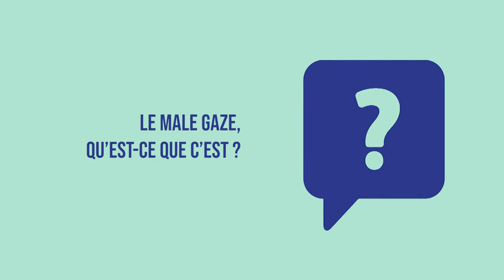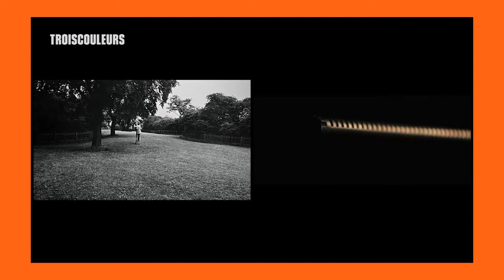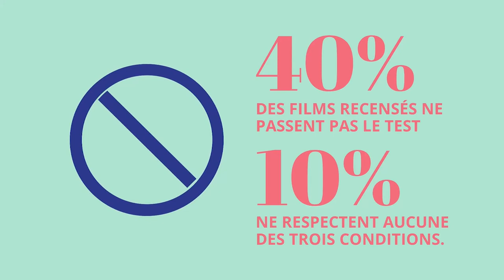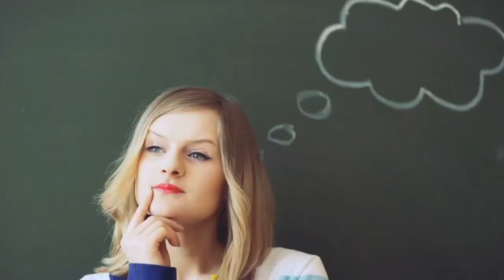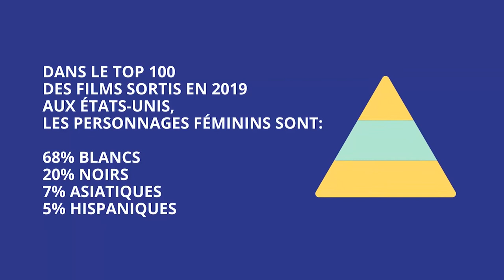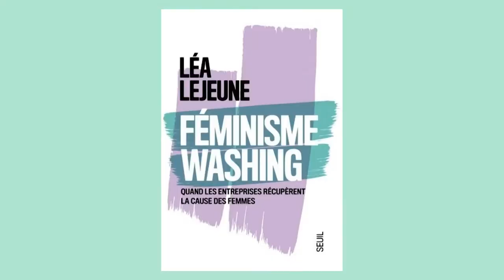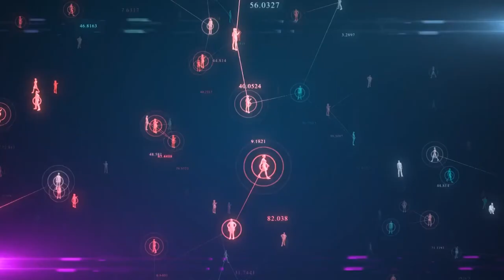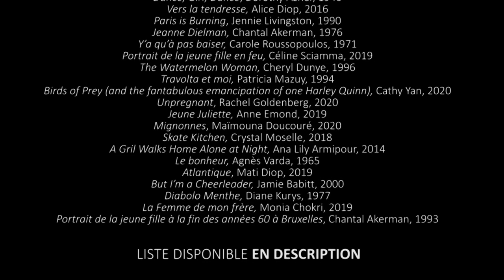A bouches décousues - Male gaze et female gaze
Des analyses sur la place de la femme dans la société !
Épisode 2 de la série "des femmes dans la cinéma"

Sur Instagram, pour retrouver des articles et des actualités sur la place de la femme dans la société

Selon Margaret Atwood, "À l'intérieur de vous il y a un homme qui observe une femme". Cette vidéo présente et analyse les concepts de male gaze et de female gaze au cinéma.

LISTE DE FILMS POUR CULTIVER LE FEMALE GAZE :
Top 10 du Female Gaze, films et séries (Iris Brey)
Wonder Woman, film réalisé par Patty Jenkins
Unbelievable, série créée et réalisée par Susannah Grant
Fleabag, série créée et interprétée par Pheobe Waller-Bridge
I may destroy you, série créée et interprétée par Michaela Coel
Portrait de la jeune fille en feu, film de Céline Sciamma
PEN15, série créée par Anna Konkle et Maya Erskine
Better Things série créée et interprétée par Pamela Adlon
Girls, série créée et interprétée par Lena Dunham
I Love Dick, série créée par Sarah Gubbins et Joey Soloway
Titanic, film réalisé par James Cameron

Autres films (liste d'Iris Brey, toujours)
Simone Barbès ou la Vertu, Marie-Claude Treilhou, 1980
La Souriante Madame Beudet, Germaine Dulac, 1923
Cléo de 5 à 7, Agnès Varda, 1962
Wanda, Barbara Loden, 1970
La Leçon de piano, Jane Campion, 1993
Je, tu, il, elle, Chantal Akerman, 1974
Les Bums de la plage, Eliza Hittman, 2017
Dyketactics, Barbara Hammer, 1974
Tomboy, Céline Sciamma, 2011
La Ciénaga, Lucrecia Martel, 2001
Dance, Girl, Dance, Dorothy Azner, 1940
Vers la tendresse, Alice Diop, 2016
Paris is Burning, Jennie Livingston, 1990
Jeanne Dielman, Chantal Akerman, 1976
Y’a qu’à pas baiser, Carole Roussopoulos, 1971
Portrait de la jeune fille en feu, Céline Sciamma, 2019
The Watermelon Woman, Cheryl Dunye, 1996
Travolta et moi, Patricia Mazuy, 1994
Birds of Prey (and the fantabulous emancipation of one Harley Quinn), Cathy Yan, 2020
Unpregnant, Rachel Goldenberg, 2020
Jeune Juliette, Anne Emond, 2019
Mignonnes, Maïmouna Doucouré, 2020
Skate Kitchen, Crystal Moselle, 2018
A Gril Walks Home Alone at Night, Ana Lily Armipour, 2014
Le bonheur, Agnès Varda, 1965
Atlantique, Mati Diop, 2019
But I’m a Cheerleader, Jamie Babitt, 2000
Diabolo Menthe, Diane Kurys, 1977
La Femme de mon frère, Monia Chokri, 2019
Portrait de la jeune fille à la fin des années 60 à Bruxelles, Chantal Akerman, 1993

Sous nos yeux: petit manifeste pour une révolution du regard d'Iris Brey
Tout peut changer, et si les femmes comptaient à Hollywood ? de Tom Donahue